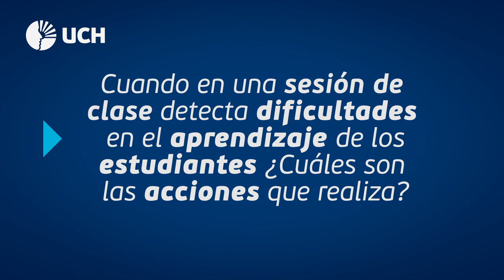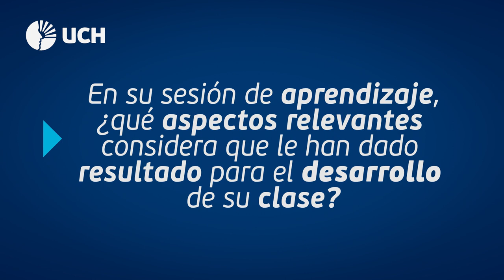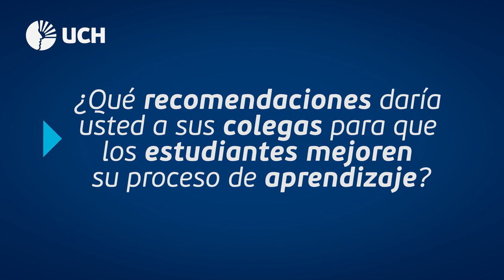Entrevista al docente: Ivan Robles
La Escuela Profesional de Ingeniería de Sistemas e Informática de la Universidad de Ciencias y Humanidades, brindó un reconocimiento al profesor Ivan Robles por la: "Sociabilización de buenas prácticas y experiencias pedagógicas en ingeniería".